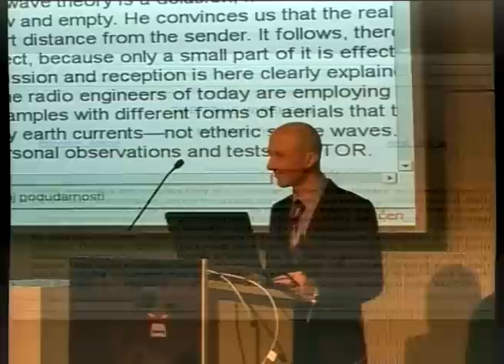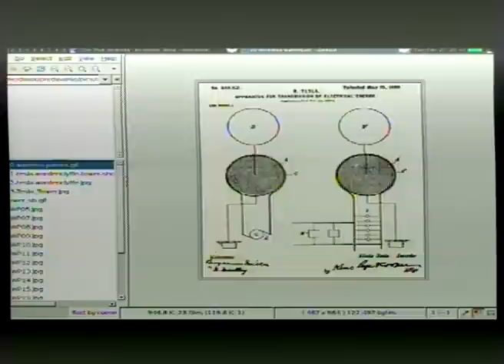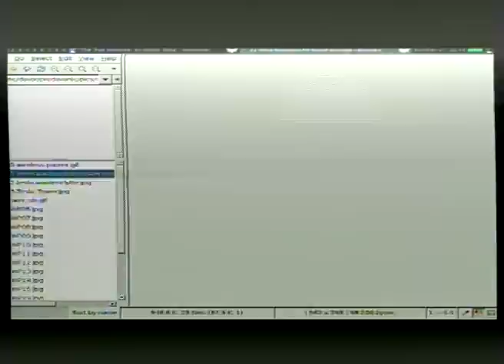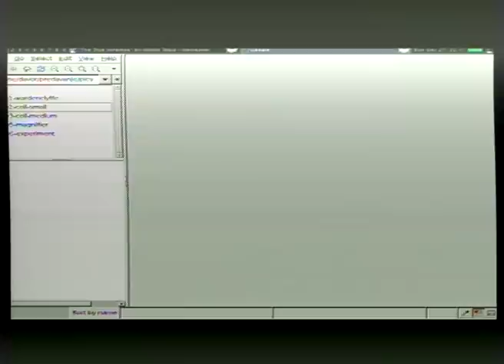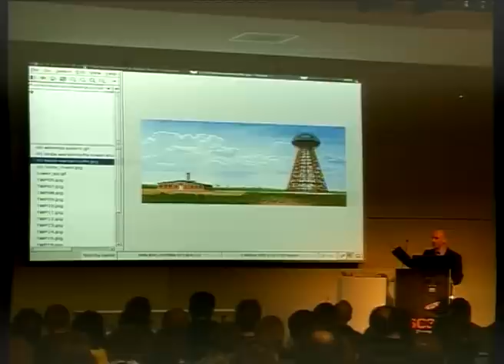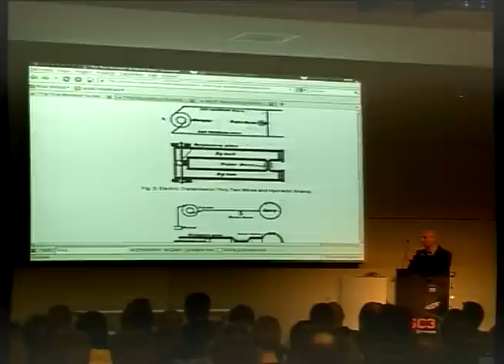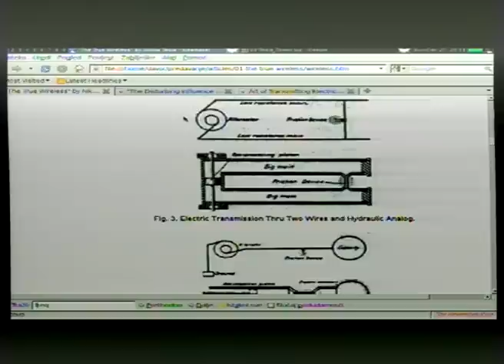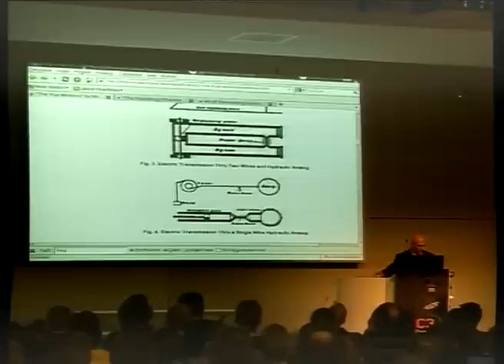26C3: Wireless power transfer 1/6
Clip 1/6
Speaker: Davor Emard

Forgotten knowledge: Tesla invented wireless power
Wireless power is a most wanted technology. It has already been invented by Nikola Tesla in 1888. The speaker read the papers, reproduced the theoretical and practical results. The theoretical idea to get highly efficient wireless power transmission is to separate the electric from the magnetic field, because magnetic field lines are closed curves near the device, while the electric field lines reach to infinity and receiver only needs common ground (the earth).

This is done by special requirements to the sender and receiver antennas (form of the coil). The antenna form has been modeled in the software nec2 (variant xnec2c on debian). A lowcost PET bottle serves as the hull of the coil. Around 200 windings of insulated copper wire are manually applied to the bottle. A transmission in the range of 10 meters was reached, the power used is 100mW, from signal generator amplitude 10V and 1 MHz frequency. This will be shown.